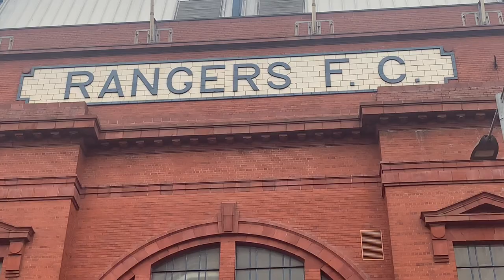Crazy Cup Tie!!! Rangers v Patrick Thistle Scottish Cup Matchday Vlog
Watch my matchday vlog at Ibrox stadium of
Rangers v Patrick Thistle on Sun 12 Feb 2023.

Scottish Cup | Round 5 2022/2023